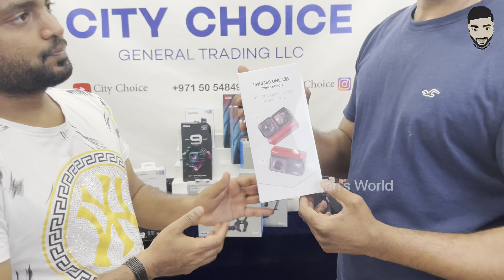Gopro accessories kit | Basic Gadgets for Beginners | gopro price in dubai | Gadgets for vlogging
This video was taken in City Choice Bur Dubai they have huge stocks of iPhone 11, Iphone 12 & iPhone 13 they give us a best price. They sell Mobile on wholesale price to retail customers (only one shop to deal this offer around Dubai)

 I have purchased all my gadgets in this shop, Excellent Quality and pricing.

City Choice General Trading LLC!
Opposite to Astoria hotel opposite
Burdubai
Al Fahidi Street
Hours Open 09:00AM -  11:30PM

Mobile Section:-
Mr. Naujas

I

Azerbaijan Vlogs:-